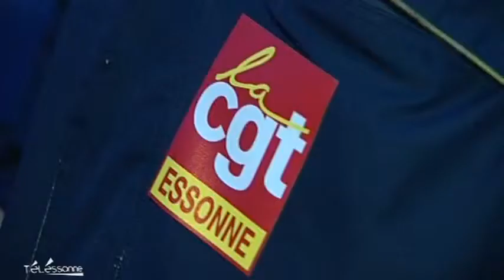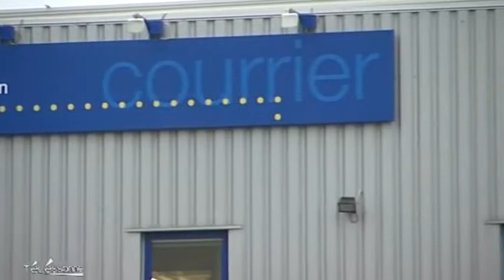Les facteurs de Dourdan en grève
Sites webs/blogs, copiez cette vidéo avec le bouton "Intégrer" !
 Les agents du centre de distribution de Dourdan dénoncent les conditions de travail de plus en plus difficiles